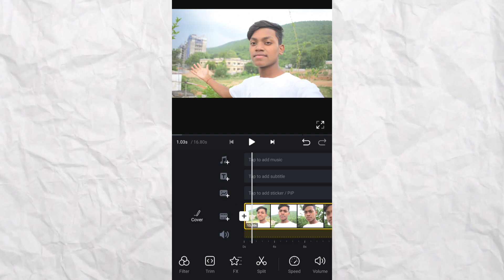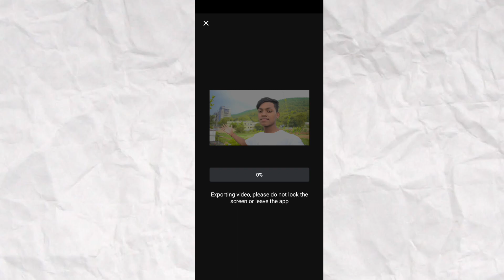how to add Professional-Colour editing | colour grading video in mobile Like a PRO - rs-picutres